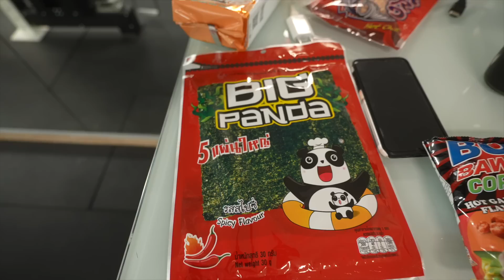Schätzt du FALSCH musst du ESSEN mit Strafe I Steven Kopiert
MYPOTEIN II bis zu 50% auf ALLES I